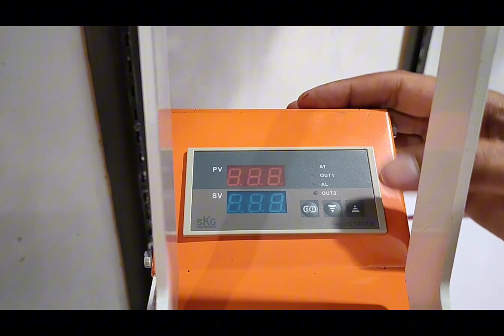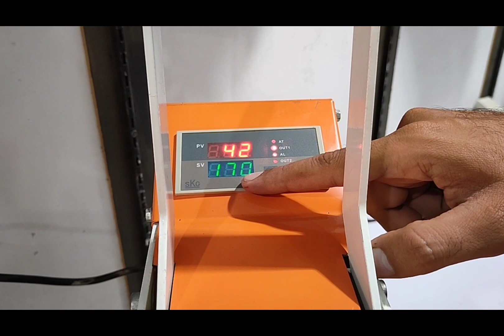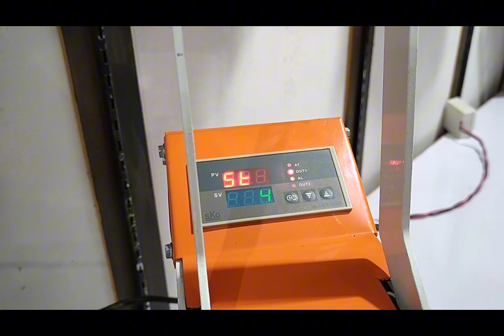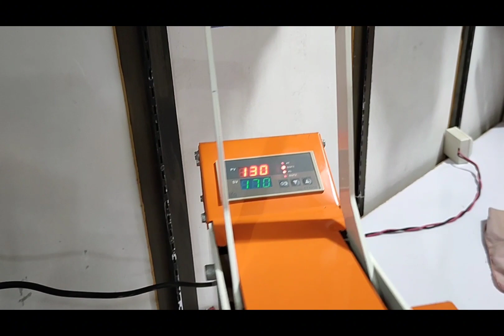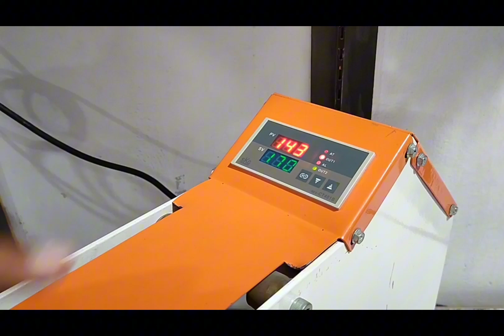Best Heat Press Machine 2023 | Heat Press Machine Review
for contact
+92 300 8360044